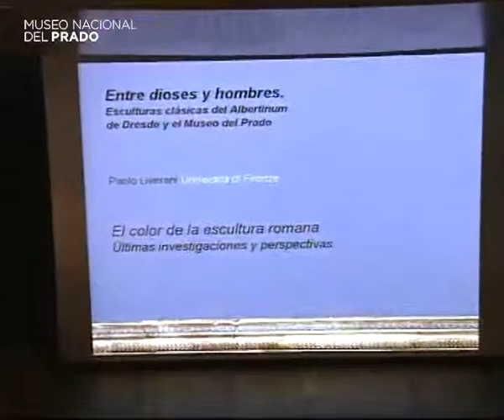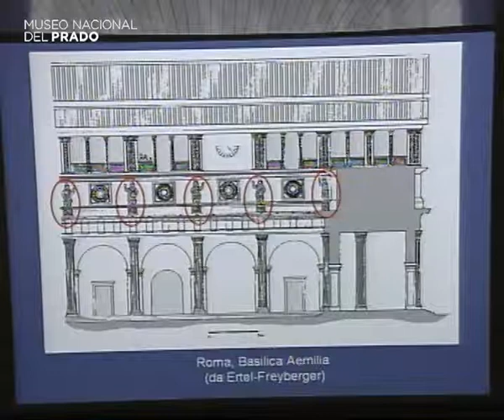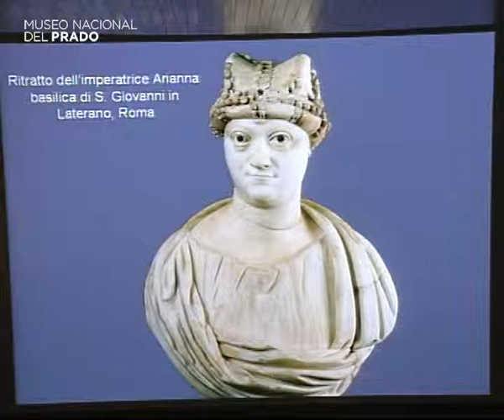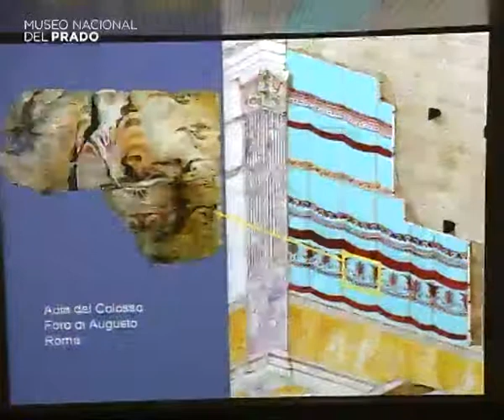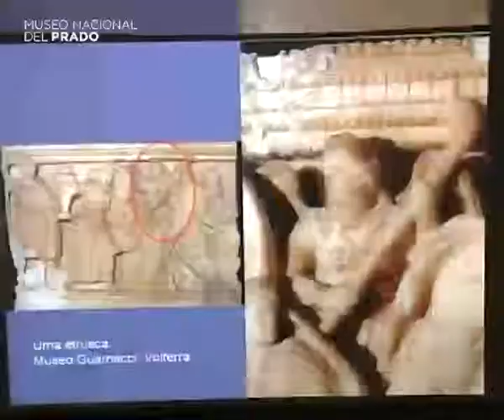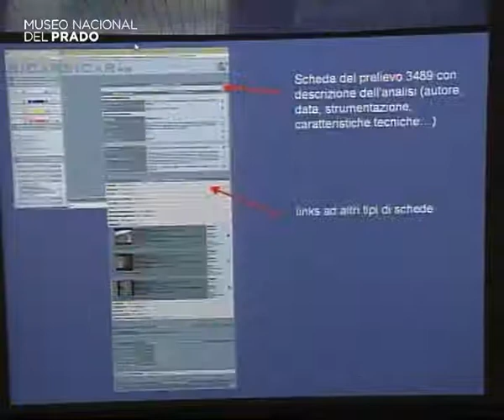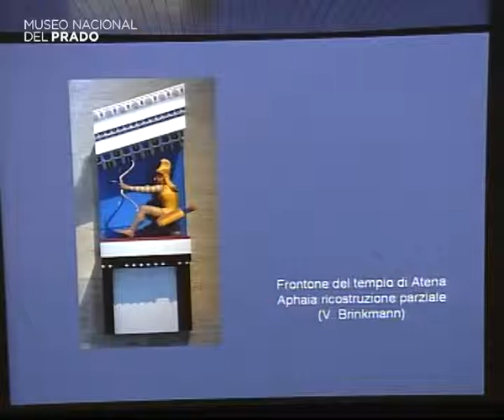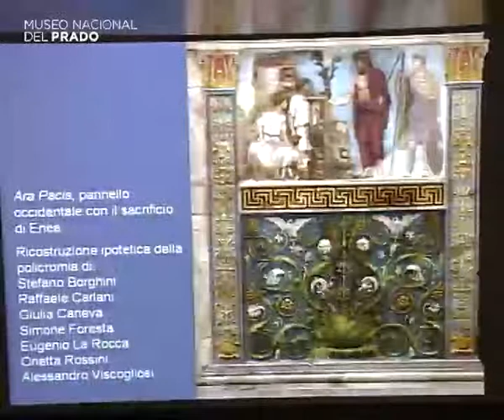El color de la escultura romana. Últimas investigaciones y perspectivas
Conferencia impartida por Paolo Liverani, profesor de Topografia Clásica italiana, Università di Firenze.

13 de enero de 2009. Duración del vídeo: 40 min.